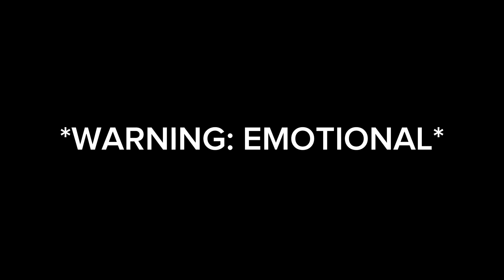who else went to brentcross toysrus 😭🥺